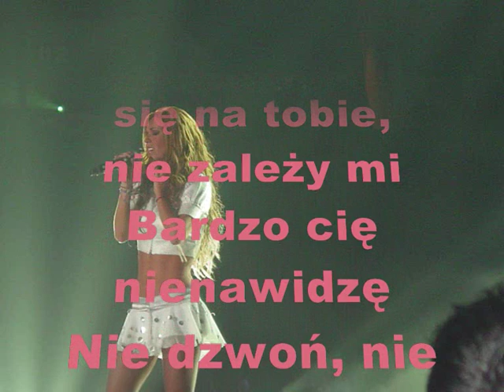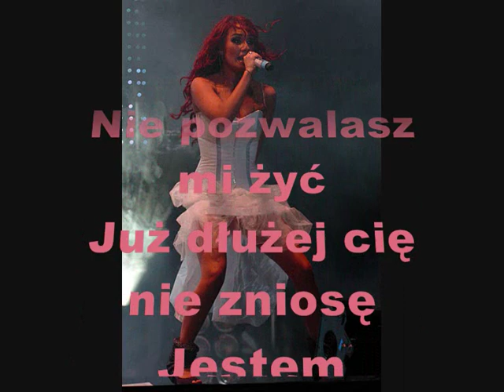(RBD) Fuera ♥ Tłumaczenie PL